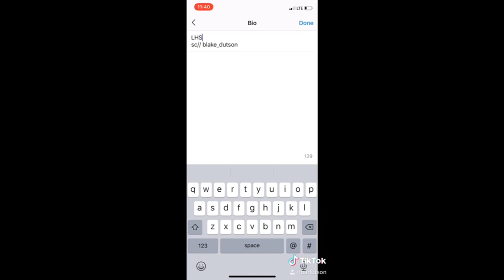LAKEWOOD HIGH SCHOOL, NORTH LAKEWOOD, WASHINGTON- SENIOR SHOUT OUT 2020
A little encouragement to the Senior Class of 2020, Lakewood High School, North Lakewood, Washington